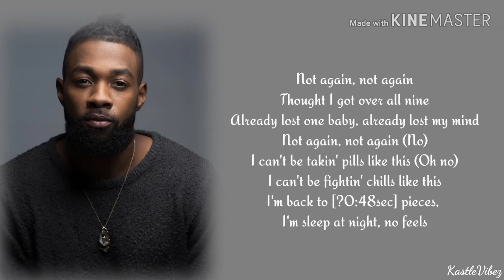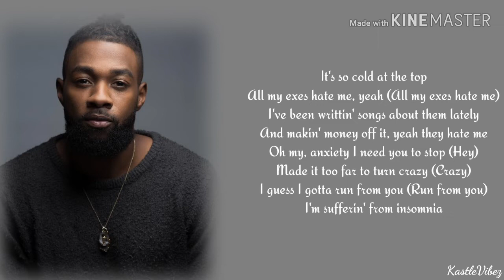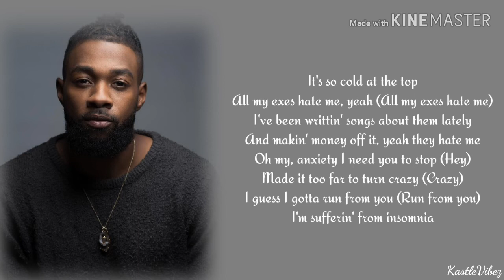Sammie - Sleep (Lyrics)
Listen to the EP “Send Nudes”. Out now!